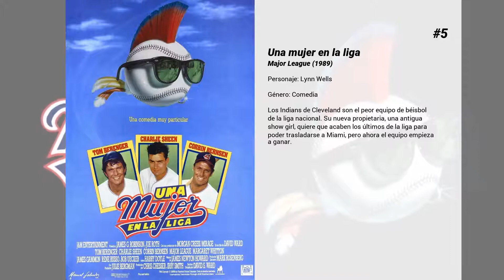Las mejores películas de Rene Russo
Bienvenido a... ¡Las mejores películas de Rene Russo! En nuestro canal encontrarás centerares de TOPS y rankings de las mejores películas de todos los géneros, actores y nacionalidades.

15. Un destino de ida y vuelta
Para Larry Burrows el día de su treinta y cinco cumpleaños ha sido un día un poco complicado. Ha tenido problemas en casa, en el trabajo y se le ha roto el coche. Entonces por arte de magia su vida cambia por completo cuando conoce a un misterioso Sr. Destiny. La vida de Larry se tranforma como por arte de magia, al materializarse sus máximas fantasías: una fabulosa mansión, una bellísima esposa, varios automóviles. Sin embargo, Larry pronto descubrirá que la buena vida no lo es tanto y tratará por todos los medios de recuperar lo que dejó atrás.

14. El gran lío
Una misteriosa maleta une y cambia las vidas de un padre divorciado, una esposa amargada, dos matones, un par de delincuentes callejeros, dos adolescentes enamorados, dos agentes del FBI y un sapo psicodélico. (FILMAFFINITY)

13. Estallido
El ejército de los Estados Unidos arrasa un campamento del Zaire en el que un virus mortal semejante al ébola estaba acabando con la población. Lo que se pretendía con esta medida era mantener el virus en secreto y, al mismo tiempo, impedir que se propagase. Lo que no estaba previsto era que un pequeño mono, portador del peligroso virus, viajara en un barco desde el Zaire a EE.UU. El pánico se desata cuando se descubre que todos los que que han estado en contacto con el simio empiezan a mostrar los primeros síntomas de la enfermedad.

12. Arma letal 4
Cuarta entrega de la saga protagonizada por Mel Gibson en su papel de cruzado contra el mundo del crimen. En esta ocasión se enfrenta con una organización de tráfico de inmigrantes.

11. Cómo conquistar Hollywood
Chili Palmer va a Los Ángeles para cobrar una deuda a un mediocre director. Una vez allí, entra de lleno en el mundo del cine: se hace productor, tiene una aventura sentimental con una estrella de cine e incluso reserva mesa en los restaurantes de moda. Todo sería perfecto si no fuera por el acoso al que lo someten unos estafadores y un gángster.

10. Arma letal 3
Riggs y Roger son una pareja de policías de Los Ángeles que se enfrentan a un dificil caso. Armas confiscadas y a punto de ser destruidas han desaparecido de las dependencias oficiales y estám llegando a los delincuentes más peligrosos de la ciudad. El responsable resulta ser Travis, antiguo teniente expulsado del cuerpo por corrupción.

9. Rescate (Ransom)
Tom Mullen es el multimillonario propietario de una empresa aérea. Su apacible y envidiable vida se viene abajo cuando secuestran a su hijo. A punto de hacer efectivo el rescate por la libertad del chico, una circunstancia inesperada lo hará cambiar de estrategia: decidirá usar en la negociación unos métodos poco ortodoxos, a pesar de la oposición del FBI y de su propia esposa.  Remake de la película "Rapto" de 1956, dirigida por Alex Segal y protagonizada por Glenn Ford.

8. Thor: El mundo oscuro
Thor lucha por restablecer el orden en el cosmos, pero una antigua raza liderada por el vengativo Malekith regresa con el propósito de volver a sumir el universo en la oscuridad. Se trata de un villano con el que ni siquiera Odín y Asgard se atreven a enfrentarse; por esa razón, Thor tendrá que emprender un viaje muy peligroso, durante el cual se reunirá con Jane Foster y la obligará a sacrificarlo todo para salvar el mundo.

7. Thor
Thor es un arrogante y codicioso guerrero cuya imprudencia desata una antigua guerra. Por ese motivo, su padre Odín lo castiga desterrándolo a la Tierra para que viva entre los hombres y descubra así el verdadero sentido de la humildad. Cuando el villano más peligroso de su mundo envía a la Tierra a las fuerzas más oscuras de Asgard, Thor se dará cuenta de lo que realmente hace falta para ser un verdadero héroe.

6. El secreto de Thomas Crown
A los cuarenta años, al multimillonario y distinguido Thomas Crown no le queda nada que demostrar: es un triunfador nato. Pero no se siente satisfecho, así que planea robar un Monet del Museo de Nueva York. La policía nunca sospecharía de él, pero sí lo hace una experta y bella detective privada que trabaja para la agencia de seguros del museo Por esta razón empieza a tantear a Crown por medio de un peligroso juego de inteligencia y seducción.

5. Una mujer en la liga
Los Indians de Cleveland son el peor equipo de béisbol de la liga nacional. Su nueva propietaria, una antigua show girl, quiere que acaben los últimos...